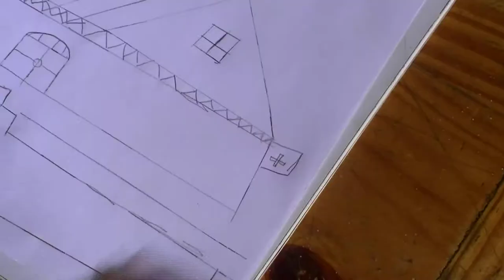I'll show you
OneMinutesJr video "I'll show you" produced by Rojo Fanomezantsoa (12) at a UNICEF-supported workshop in Antananarivo, Madagascar, in March 2011.